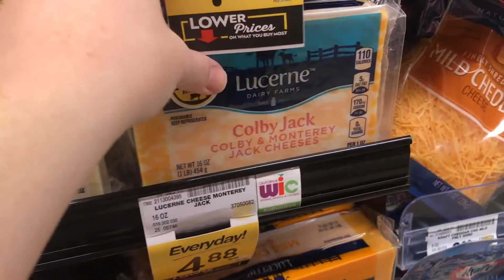Afternoon Snacks with Real California Milk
When I am at the grocery store, I like to pick up dairy items that have the Real California Milk seal. Let me explain why:

At Real California Milk, items that have this seal represent the commitment by California dairy farmers to produce quality milk.

To demonstrate their dedication, Real California Milk has launched the campaign of Spot the Seal. Everytime someone posts a picture of the Real California Milk seal on social media, they will donate $5 to the Great American Milk Drive (up to $20k). This campaign will directly help the families who were affected by Hurricane Harvey and Irma.